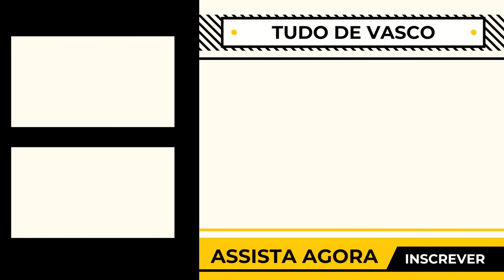POR ONDE ANDA O ZAGUEIRO RODOLFO?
Veja o paradeiro do zagueiro Rodolfo, ex-Vasco!

0:00 Tudo de Vasco
0:16 Inscreva-se e Deixe o seu Like!

vasco,
vasco notícias,